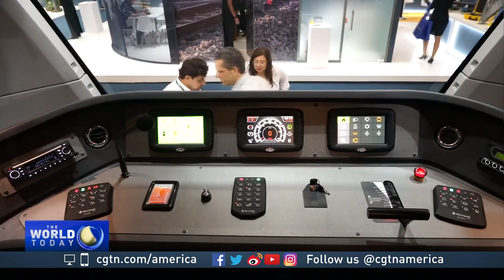Brazil looks to boost investment in railway sector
Brazil is hoping for a boost in investment in railway developments in coming years following new law to encourage companies to put their money in the country’s infrastructure.

CGTN’s Paulo Cabral went to a major railway industry conference and exposition in São Paulo to check out their future prospects.